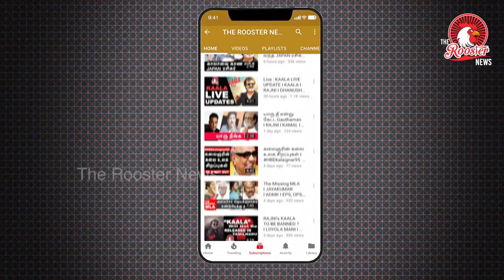ஆசிரியர் தினத்தில் மறக்கக்கூடாதவை | Dr.Radhakrishnan | Kamaraj | The Rooster News